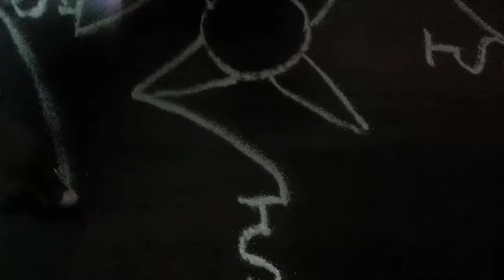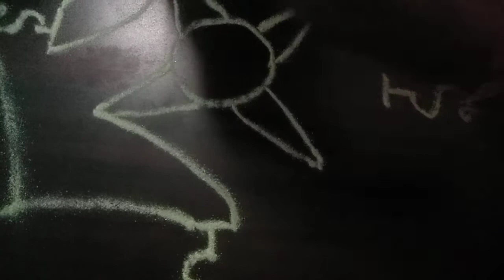" इ " Letter Kolam